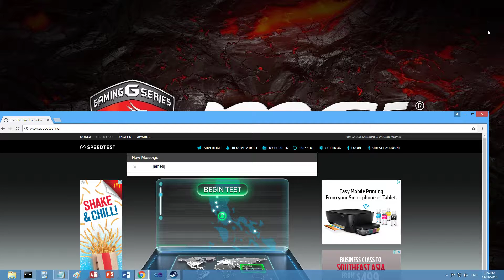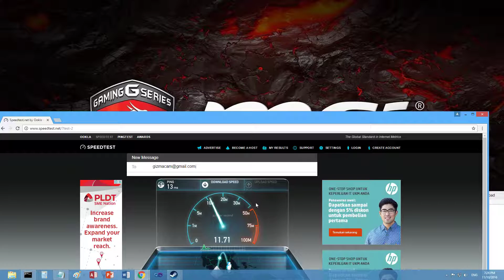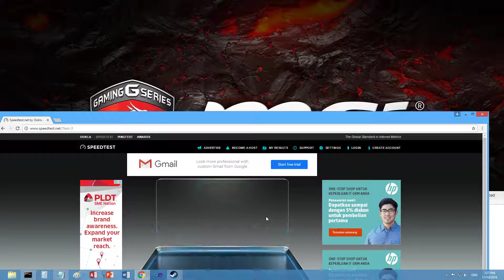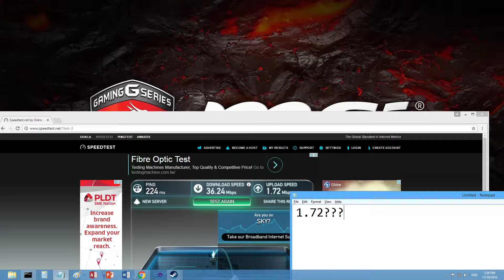Sky BroadBand 50Mbps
Let's try a short speedtest check on Sky's 50Mbps 2899 plan